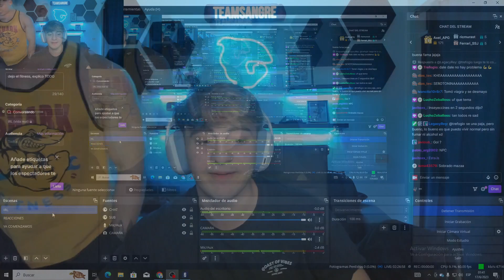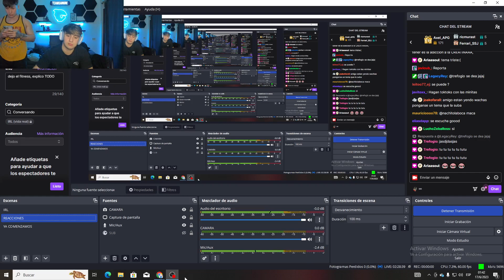En una Partida de Rainbox Six hasta que Nos hablen unas MINITAS